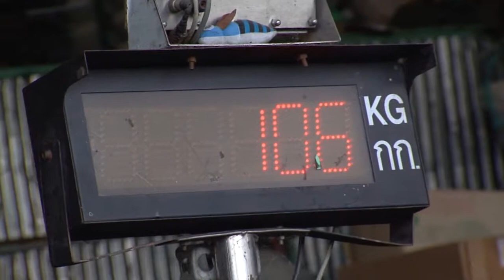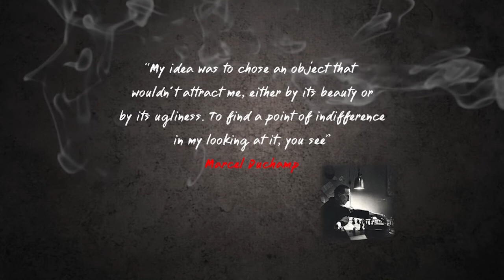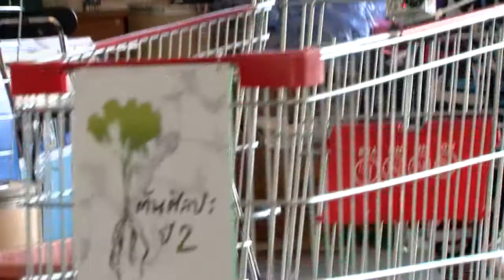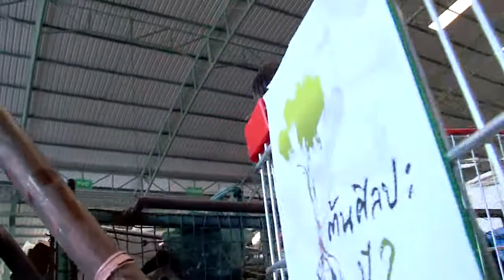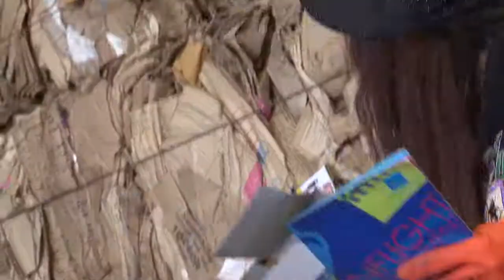ต้นศิลปะ ซีซั่น2 ตอนที่ 3 1/4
ตอน ขุนเขา และสายน้ำ